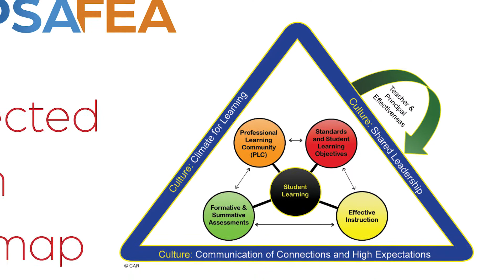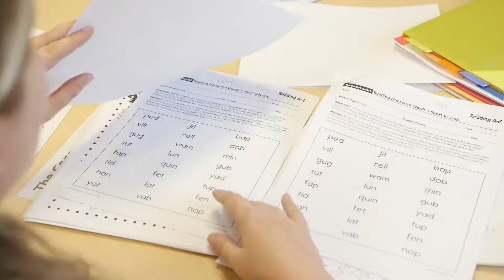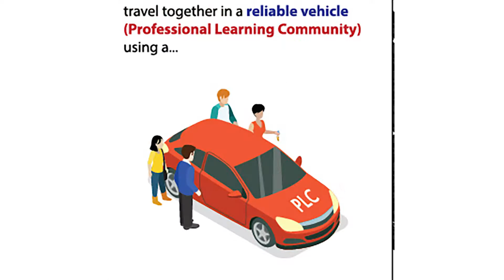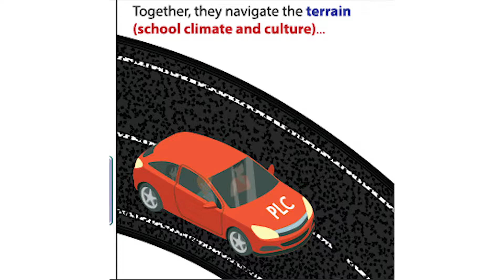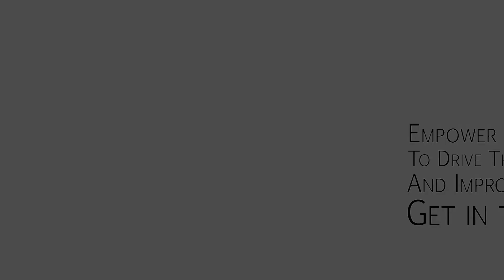Connected Action Roadmap Pilots